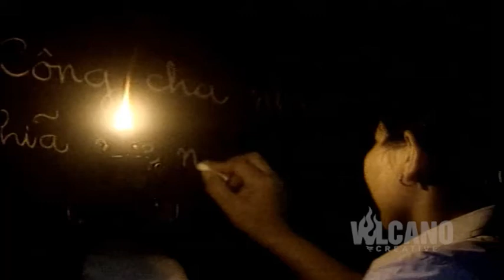Thap sang tuong lai - Trailer 1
Trailer giới thiệu quảng bá chương trình Thắp sáng tương lai, hỗ trợ học bổng, ươm mầm tài năng cho những học sinh nghèo
Client: Hàm Nghi Media
Creative & Production House: Volcano Creative - Công ty TNHH Sáng tạo Núi Lửa